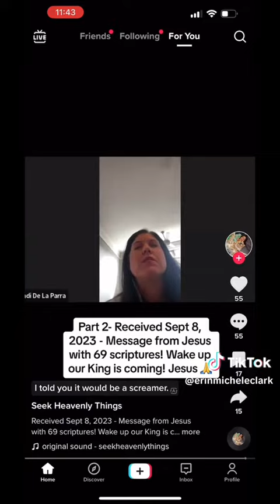Mandy And Her Group Are Delusional And Liars